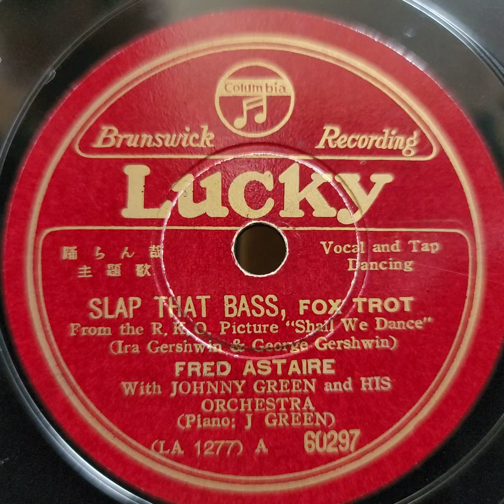Fred Astaire (フレッド・アステア) ♪Slap That Bass♪ 1937年 78 rpm record. Victor VV 1 ｰ 90 phonograph